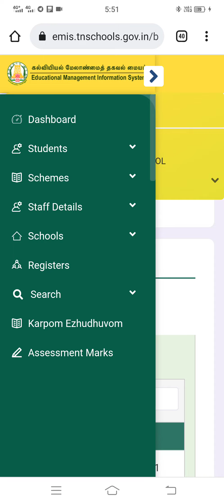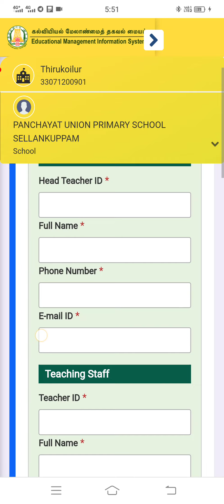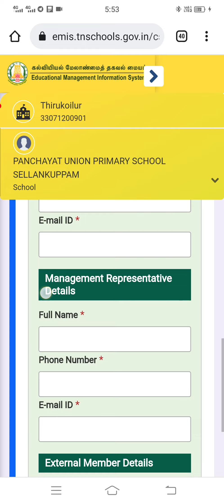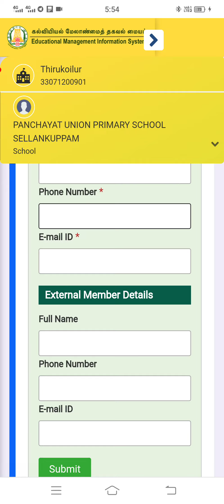EMIS UPDATE|SSAC FORM ல் ஏற்படும் சந்தேகங்களும் மற்றும் அதற்கான தீர்வுகளும்...|CSA COMPLAINCE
🌺 *STUDENTS SAFE GUARD ADVISORY COMMITTEE*

*STUDENTS SAFEGUARD ADVISORY COMMITTEE*

உறுப்பினர்கள் விவரம்

1️⃣
🌷HM EMIS ID
HM NAME
PHONE NUMBER

2️⃣ *TEACHING STAFF*

🌷FIRST TEACHER EMIS ID
FIRST TEACHER NAME
FIRST TEACHER PHONE NUMBER

🌷SECOND TEACHER EMIS ID
SECOND TEACHER NAME
SECOND TEACHER PHONE NUMBER

*குறிப்பு:*
இரண்டு ஆசிரியர்கள் உள்ள பள்ளிகள் இரண்டாவது ஆசிரியர் இடத்திலும் அதே ஆசிரியர் பெயரை பதிவிடவும்.

3️⃣ *NON TEACHING STAFF*

NON TEACHING STAFFS இல்லாத பள்ளிகள்

🌷NOON MEAL ORGANIZER விவரங்களை பதிவிடவும்.

NOON MEAL ORGANIZER ID 0(zero)
NOON MEAL ORGANIZER NAME
NOON MEAL ORGANIZER PHONE NUMBER

4️⃣ *PTA DETAILS*

🌷பெற்றோர் ஆசிரியர் கழக உறுப்பினர் இருவரின் விவரங்களை பதிவிடவும்.

*முதல்*
PTA MEMBER NAME
PTA MEMBER PHONE NUMBER

*இரண்டாவது*
PTA MEMBER NAME

5️⃣ *MANAGEMENT REPRESENTATIVE DETAILS*

🌷SMC தலைவர் பெயர்
SMC தலைவர் PHONE NUMBER

6️⃣ *EXTERNAL MEMBER DETAILS*

🌷பள்ளிக்கு வெளியில் இருக்கும் ஒரு நபர்
(பாதுகாப்பு குழு சார்ந்த விவரம் தெரிந்த நபர்)

அவருடைய
NAME
PHONE NUMBER
🌷யாரெல்லாம் உறுப்பினர்களாக இருக்க வேண்டும்.?

🌷மாணவர் மனசு பெட்டி எங்கு வைக்க வேண்டும்.?

🌷தொடக்கப் பள்ளி
🌷நடுநிலைப் பள்ளி
🌷உயர்நிலை பள்ளி
🌷மேல்நிலை பள்ளி
ஒவ்வொரு பள்ளிகளிலும் வைக்க வேண்டிய POSTER

உறுப்பினர்கள் விவரம்

1️⃣
🌷HM EMIS ID
HM NAME
PHONE NUMBER

2️⃣ *TEACHING STAFF*

3️⃣ *NON TEACHING STAFF*

4️⃣ *PTA DETAILS*

*முதல்*
PTA MEMBER NAME

*இரண்டாவது*
PTA MEMBER NAME

5️⃣ *MANAGEMENT REPRESENTATIVE DETAILS*

6️⃣ *EXTERNAL MEMBER DETAILS*

அவருடைய
NAME
PHONE NUMBER